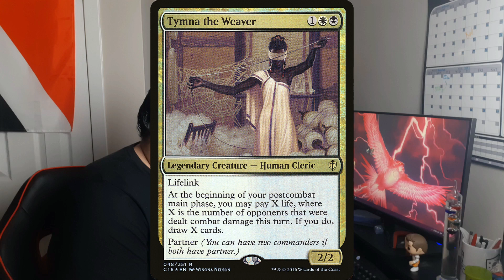TOP 10 COMMANDERS OF ALL TIME!!!1! (april fools)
#4 will make you scream